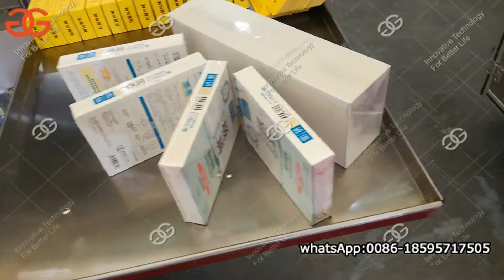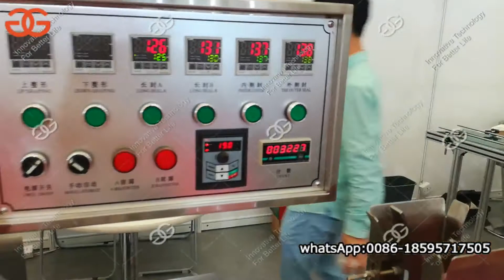Cellophane Wrapping Machine for Small Box - How to cellophane wrap a box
The cellophane wrapping machine is ideal equipment for wrapping small boxes, and the equipment wraps a layer of transparent film with anti-counterfeit and easy pull wires in the paper box or the hard square object.
Skype: dianamachine23